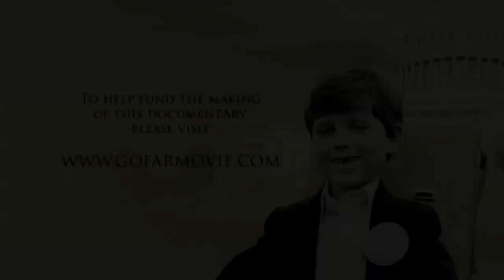GO FAR: Jim Brandstatter and Robbie Timmons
This is a raw video clip from the unfinished documentary GO FAR. It is the story of Christopher Rush who was born with muscular dystrophy yet overcame the odds and achieved amazing things. We are currently raising funds to finish the film.